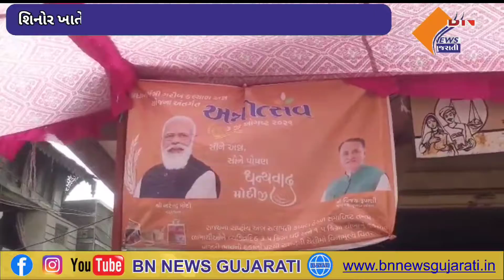શિનોર ખાતે વિના મૂલ્યે અનાજ ની કીટો નું વિતરણ કરવામાં આવ્યું || BN NEWS GUJARATI